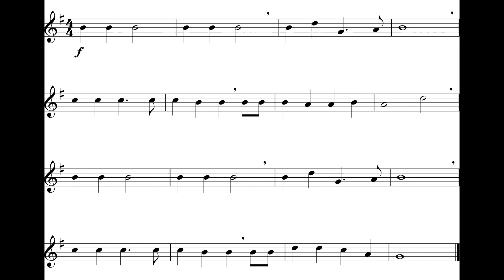Jingle Bells (Alto Sax) *78*